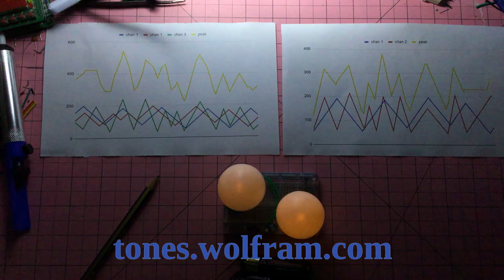PFS154 PWM for fake candle (Part One)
Each week I will grab a random electronic component from the vault and build a circuit - this week I use not one, not two, but three PWM channels on the Pesky Padauk PFS154 microcontroller to simulate a fake candle.